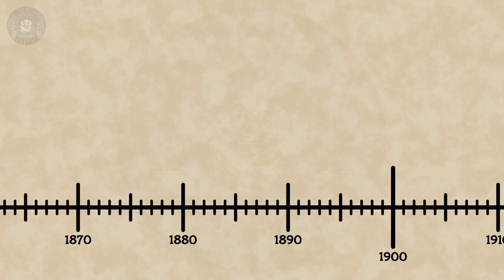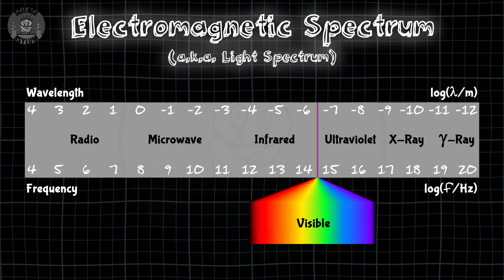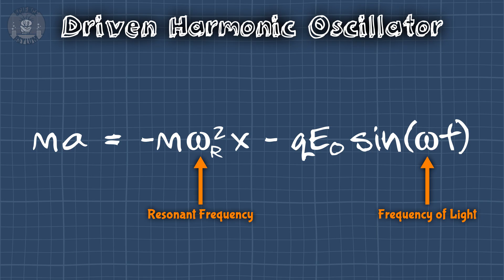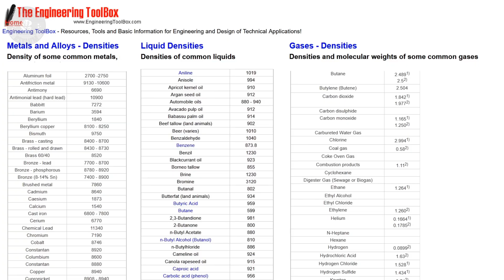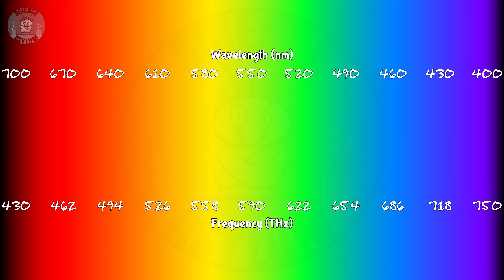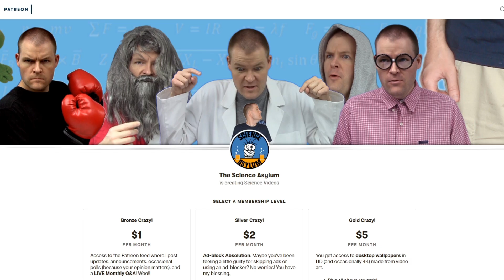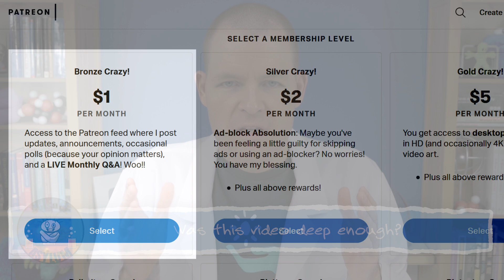How Does Rayleigh Scattering ACTUALLY Work? (The Blue Sky)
There are bunch of videos out there explaining why the sky is blue, but let's go a little deeper into the optics. Why does color matter? What's a vibrational resonance? What's actually happening on the subatomic level?
VIDEO ANNOTATIONS/CARDS

Warden of the Asylum:
YDT

Asylum Counselors:
Matthew O'Connor

Asylum Orderlies:
William Morton, Fabio Manzini

Einsteinium Crazies:
Albert B. Cannon, Wacky, Eoin O'Sullivan, Ken Davis, LT MarshMan, Ilya Yashin

Plutonium Crazies:
Al Davis, Kevin MacLean, Randall Sylvia

Platinum Crazies:
Stephen Blinn, Kyle Bowles, Eugene Boone, Jon Adams, Mikayla Eckel Cifrese, Mr. Orn Jonasar, Felipe Cruz, Rick Dinning, Vittorio Monaco
OTHER SOURCES

Optics by Hecht

IMAGE CREDITS